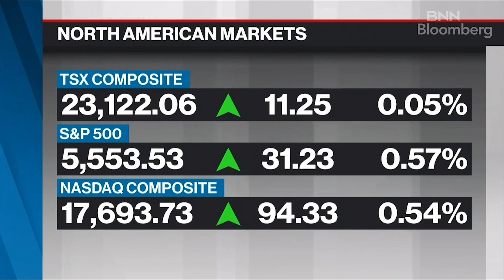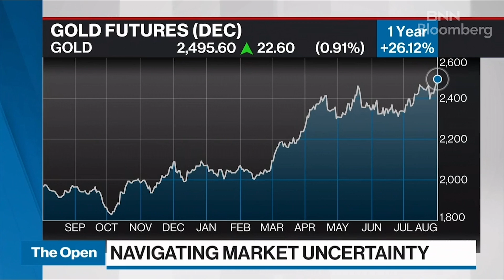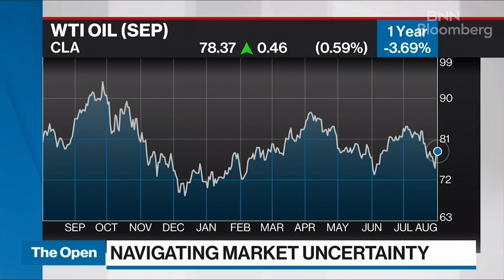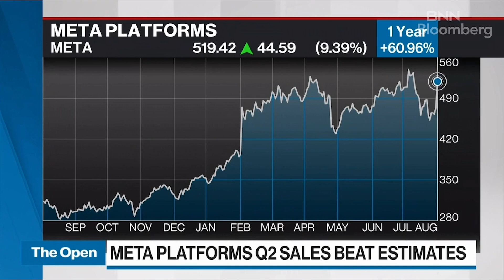Navigating Market Uncertainty - Bloomberg BNN Interview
David Nelson, CFA Chief Market Strategist for Belpointe and host of the Money Runner Podcast joins Bloomberg anchor Jon Erlichman to weigh in on  recent market volatility following the July Fed meeting.